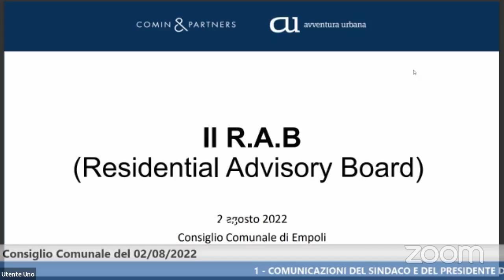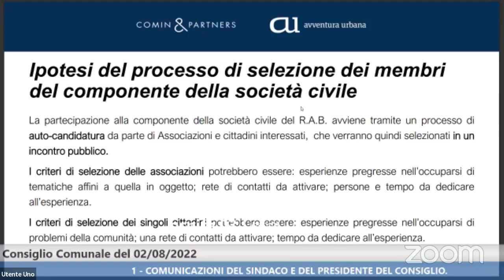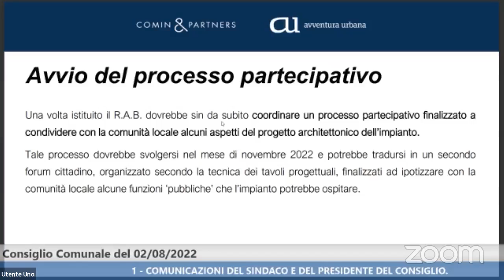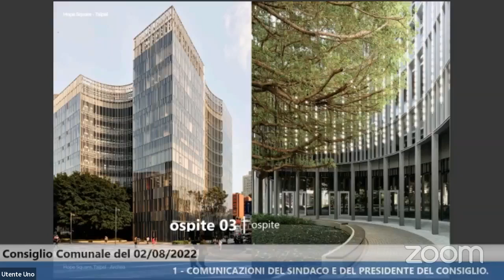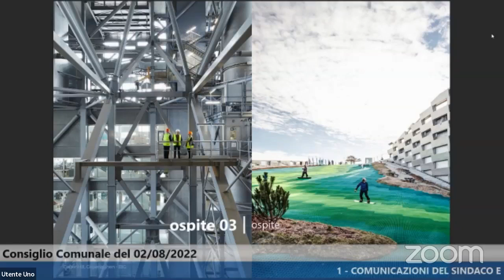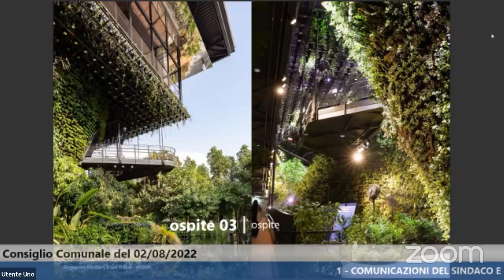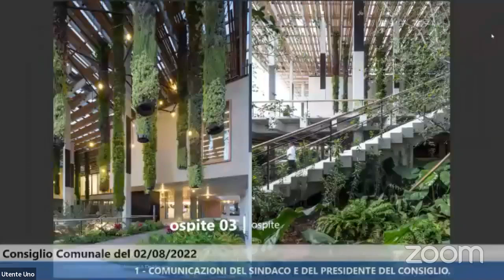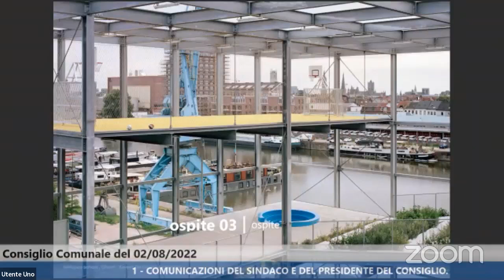Empoli - Consiglio Comunale -1- (02.08.22)